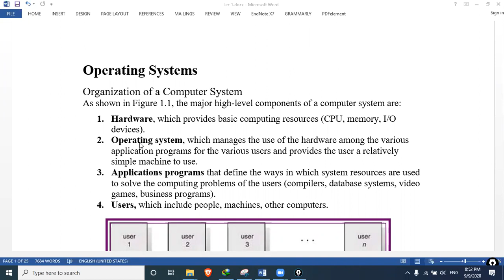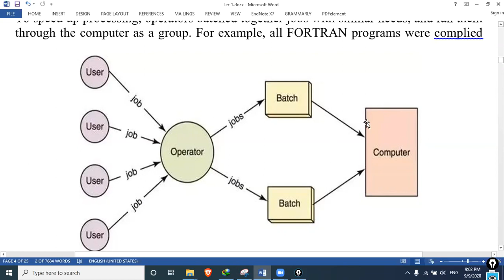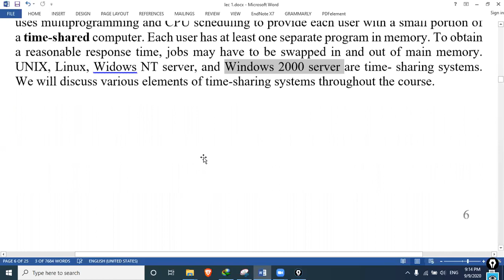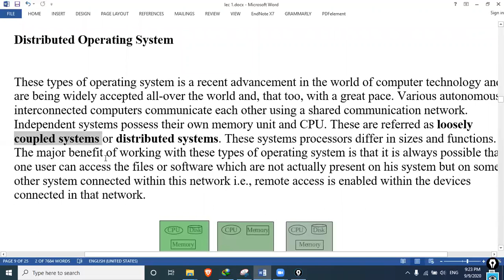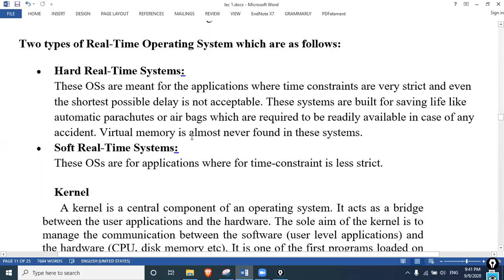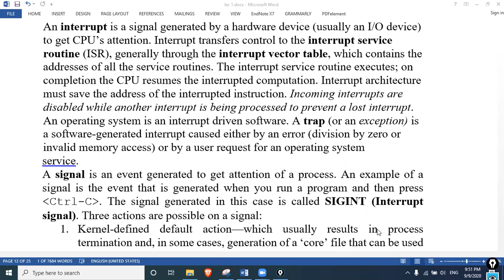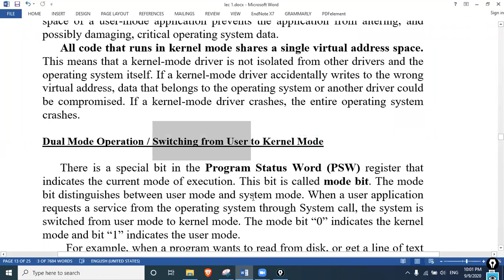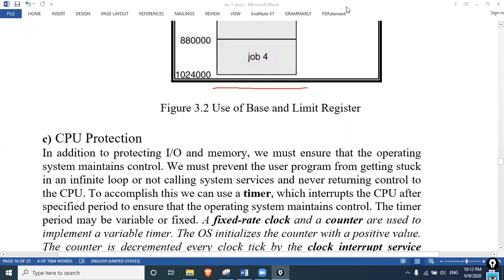PPSC computer lecturer preparation | Operating system lecture in urdu | PPSC Test Preparation 2020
Topic: PPSC computer lecturer preparation and Operating system lecture in Urdu

This video is all about PPSC computer lecturer preparation and Operating system lecture in Urdu. As you know, recently PPSC has announced PPSC Lecturer jobs. Many people are striving to get free training for ppsc test preparation for computer science. We are giving free. PPSC computer lecturer preparation live on Zoom especially the Operating system lecture in Urdu. You can join us for PPSC computer lecturer preparation. You are welcome to our ppsc test preparation particularly you can watch this video for the Operating system lecture in Urdu.

In this video, we are going to talk about PPSC computer lecturer preparation, particularly about Operating system lecture in urdu. The operating system is one of the most important subjects you should prepare to pass ppsc by amazing ppsc test preparation.
I will add you to a group of ppsc test preparation. There you can watch Operating system lecture in urdu.
Regards:

Topics covered in this video of PPSC computer lecturer preparation and Operating system lecture in urdu:

- Types of Operating system (Single user OS, Batch Os, Multi-programming OS, Time sharing Os,  Multiprocessing Os and its types, Distributed OS, Network Os)
- Kernel
- Switching from user mode to kernel mode and vice versa
- Hardware Protection

It is a must video for PPSC computer lecturer preparation that will cover Operating system lecture in Urdu and will help you in PPSC test preparation